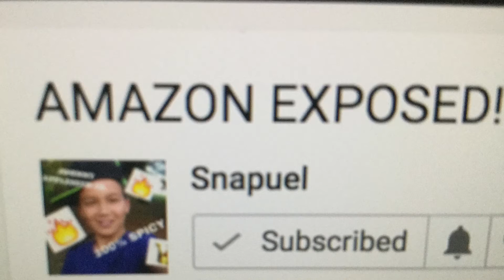5 Reasons why Snapuel is so SPiCY.